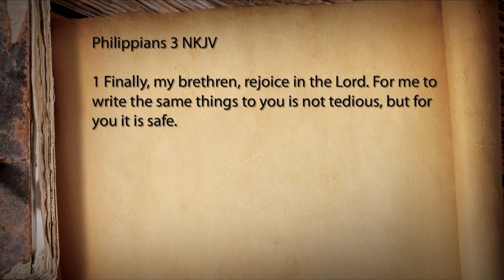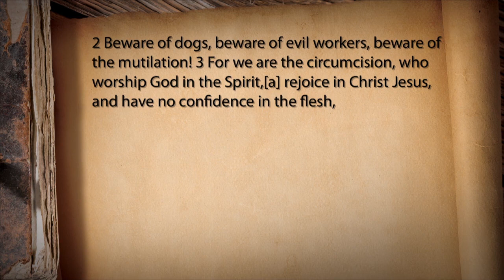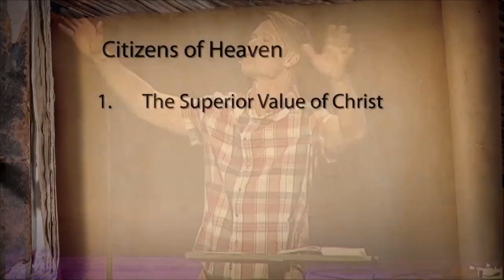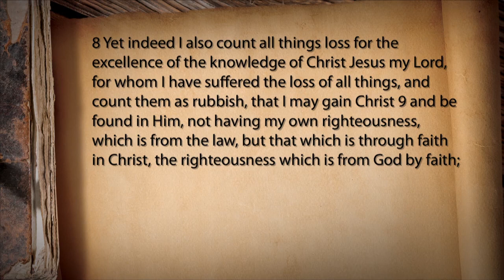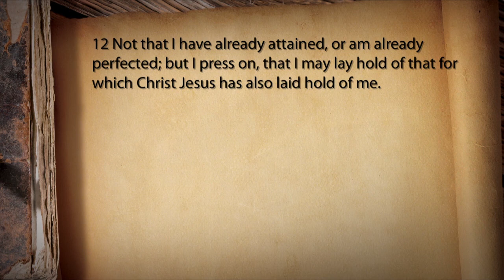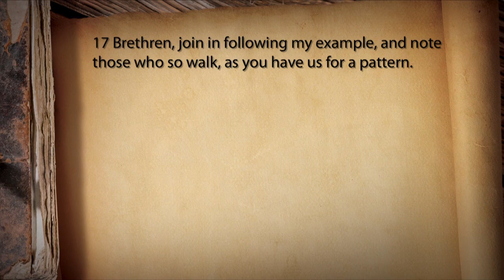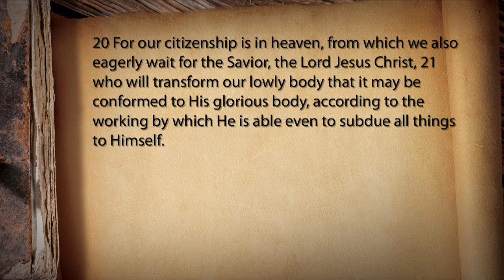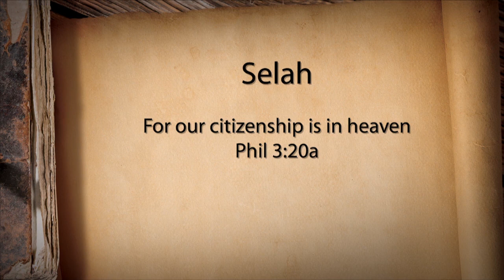Philippians Week 3 Citizens of Heaven